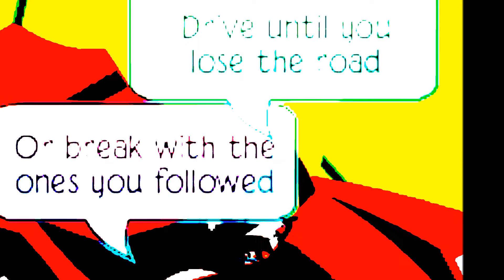How to Save a Life - AJMV [Irsin AJ]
The Fray - How to Save a Life AJMV

Welcome to another video! I'm back and alive.

Username: Irsin
OR
Artistkookie

I also do art requests if anyone wants any art done OwO

Gift me for mailtime! I'll be doing a series of those

DON'T FORGET:
2) Like this video!
3) Comment!